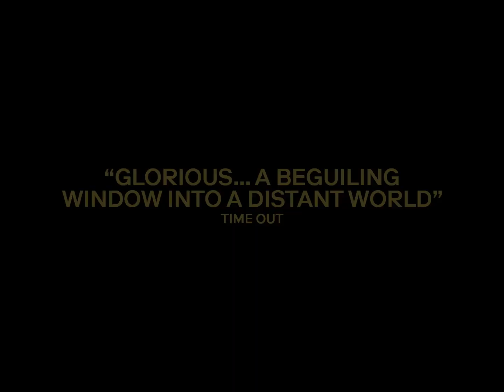First Cow - Official Trailer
A taciturn loner and skilled cook (John Magaro) has traveled west and joined a group of fur trappers in Oregon Territory, though he only finds true connection with a Chinese immigrant (Orion Lee) also seeking his fortune; soon the two collaborate on a successful business, although its longevity is reliant upon the clandestine participation of a nearby wealthy landowner’s prized milking cow. From this simple premise Reichardt constructs an interrogation of foundational Americana that recalls her earlier triumph Old Joy in its sensitive depiction of male friendship, yet is driven by a mounting suspense all its own. Reichardt again shows her distinct talent for depicting the peculiar rhythms of daily living and ability to capture the immense, unsettling quietude of rural America.